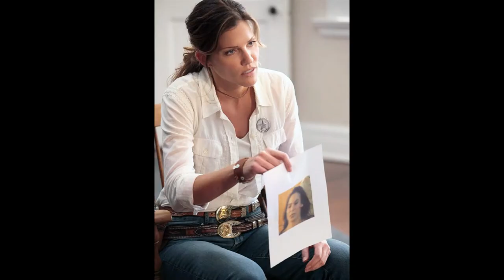Life of Tricia Helfer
This is a video that summarizes Tricia Helfer's life